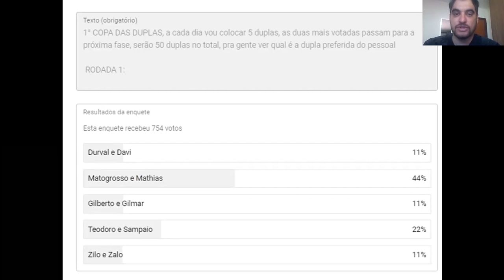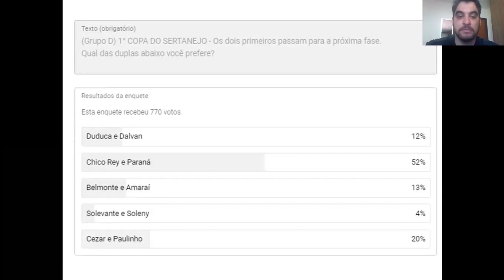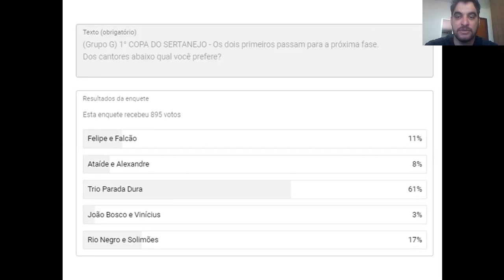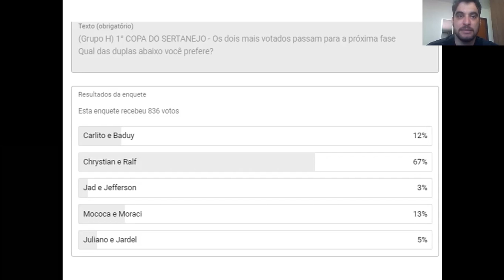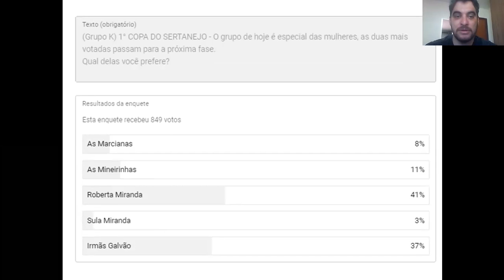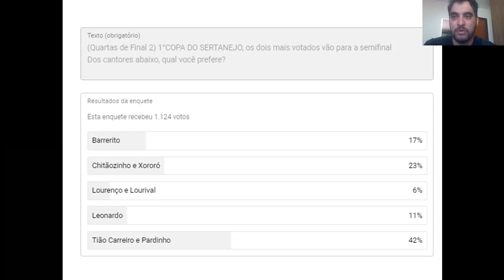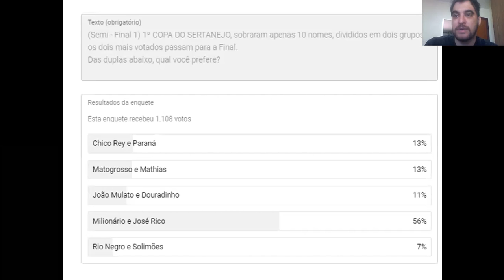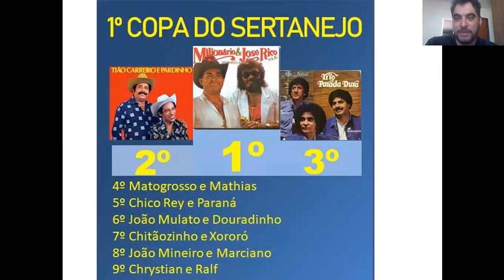Como foi a 1º Copa do Sertanejo: